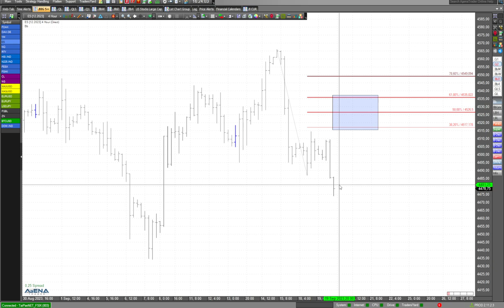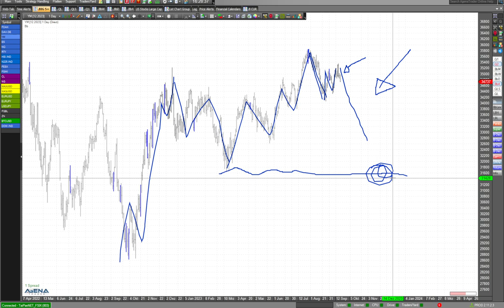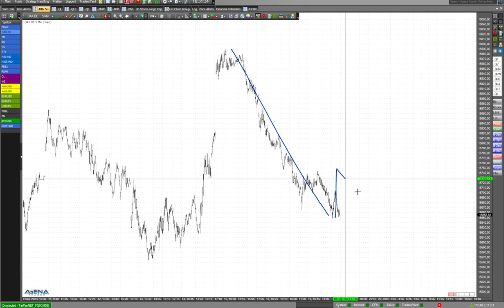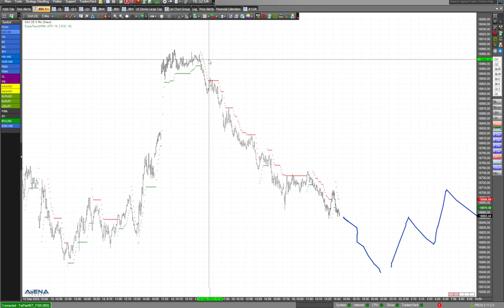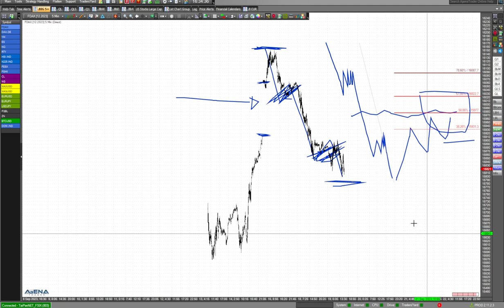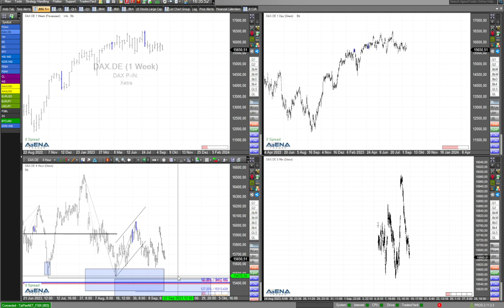Indizes im Short-Modus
Die Aktienindizes sind erstmal klar im Short-Modus. Anzeichen für eine Kehrtwende sind kaum erkennbar. Hier meine aktuelle Videoanalyse.